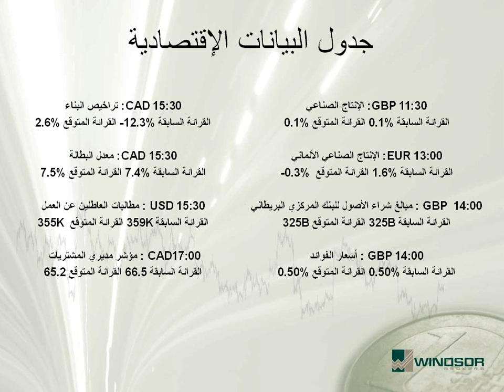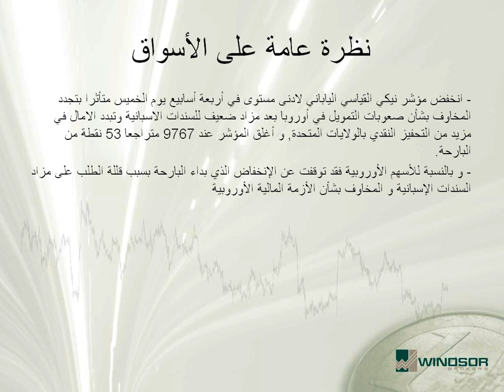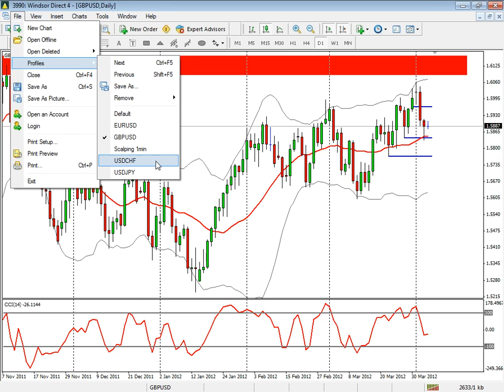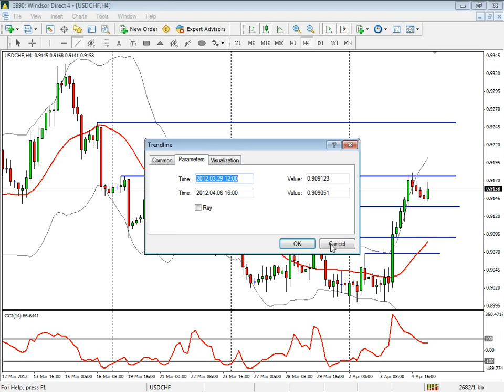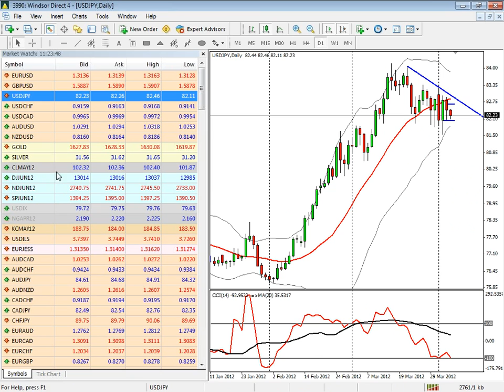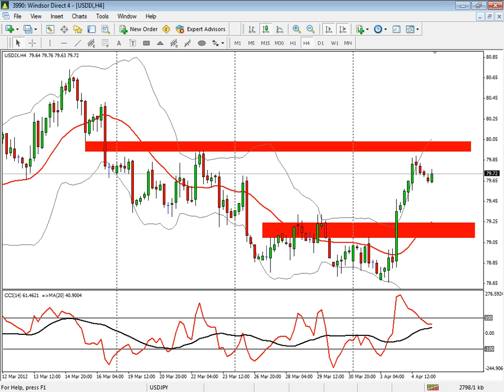2012-04-05 11.00 Daily Market Outlook Arabic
Daily Market Outlook Arabic